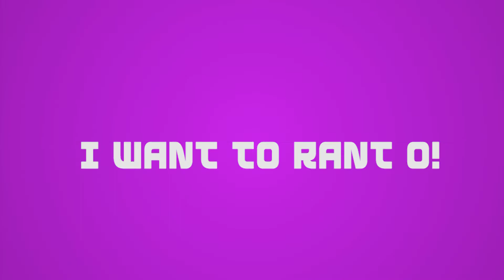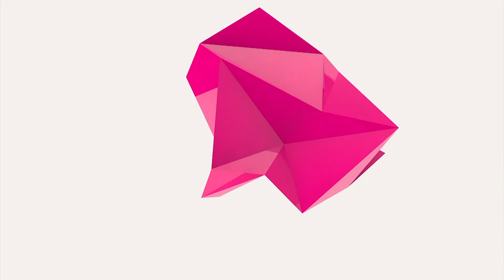MOELOGO RANTS ON OloriSupergal TV ABOUT ARIK AIR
The online TV experience, digital way of life.